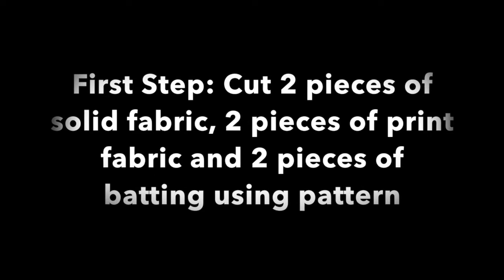How to Sew a Music Bag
A brief video tutorial on how to sew a bag for keeping music books in when going to and from lessons. Makes a great gift or project for music students.